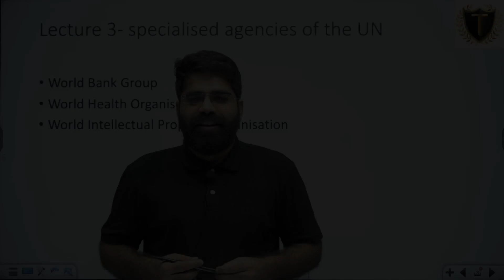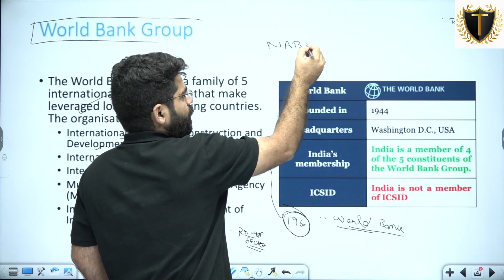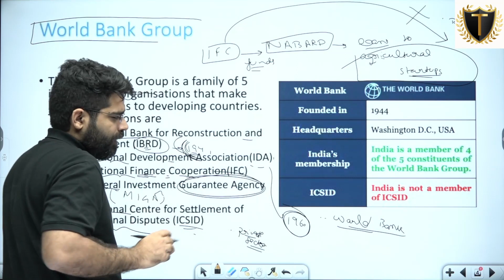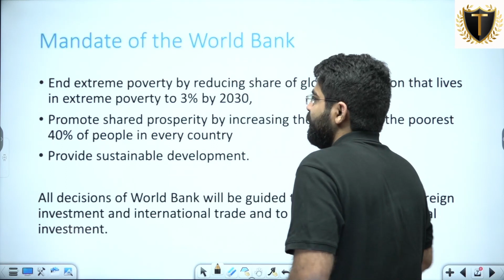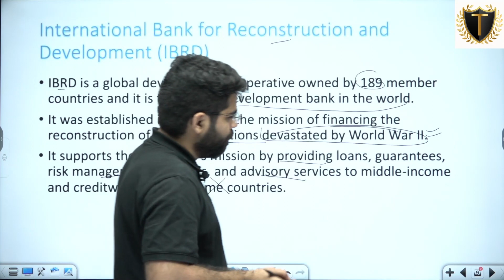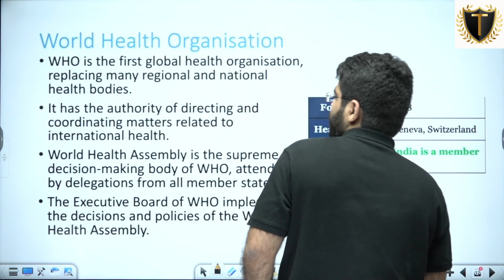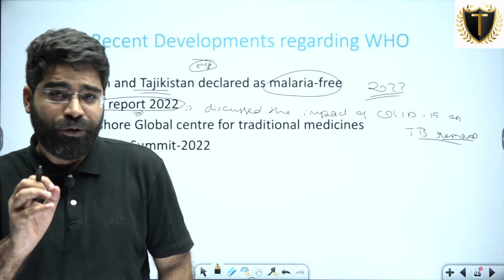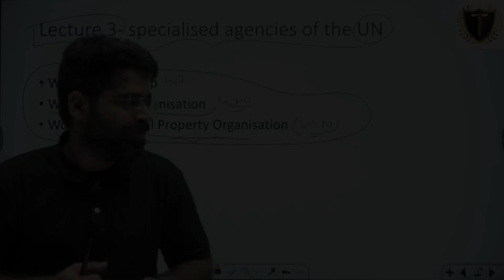Lecture-15 | WB, WHO and WIPO | Aadharshila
Dear students, in this lecture, Rohit Narang sir will discuss the World Bank Group (WB), the World Health Organisation (WHO) and the World Intellectual Property Organisation (WIPO). The discussion will strictly be on the lines of  preliminary examination and the manner in which UPSC asks questions.

🎓 BA + UPSC
🎓 MA + UPSC
🎓 Diploma + UPSC